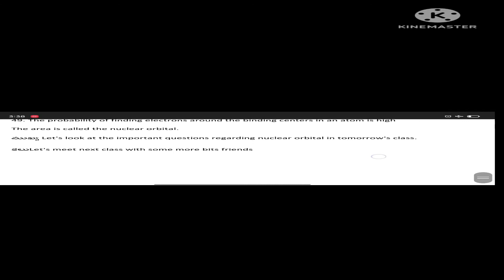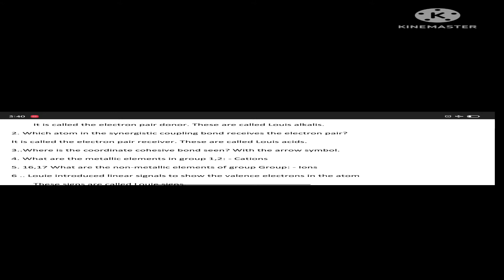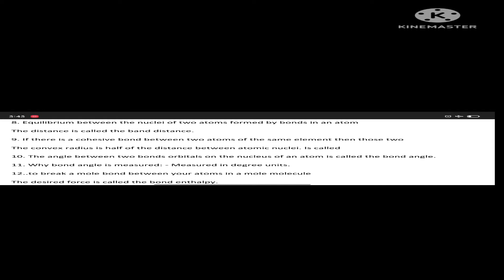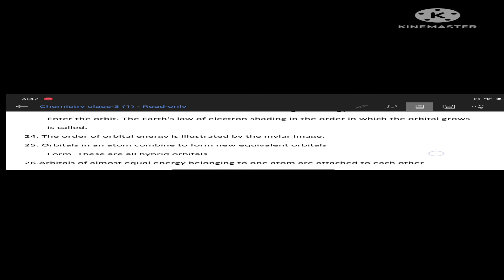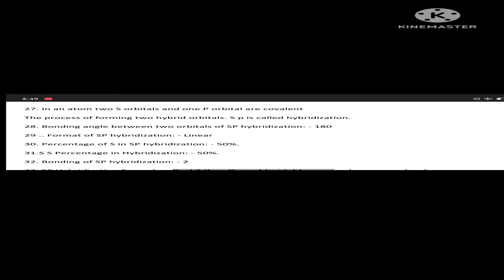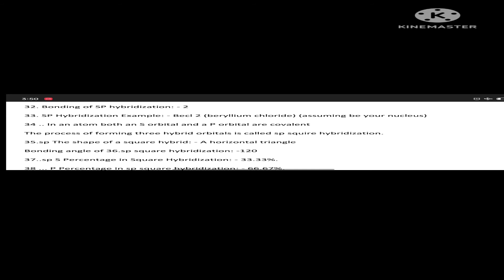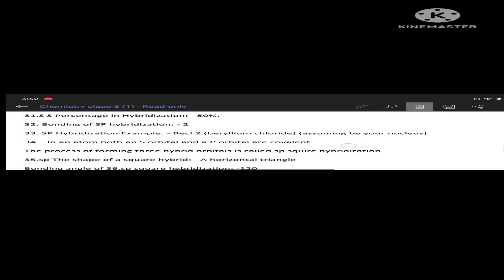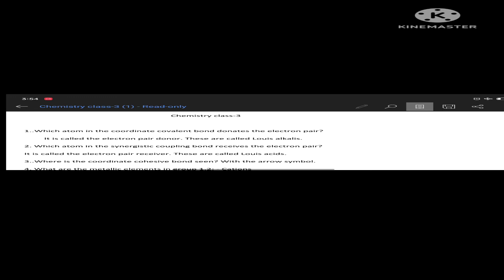rajeshsmartinfo(Agricet chemistry class -3.📖📖📖🎯🎯🎯📚📚📚📚📚📚